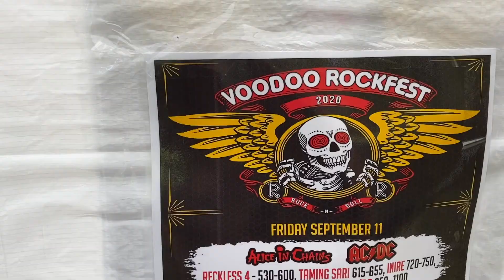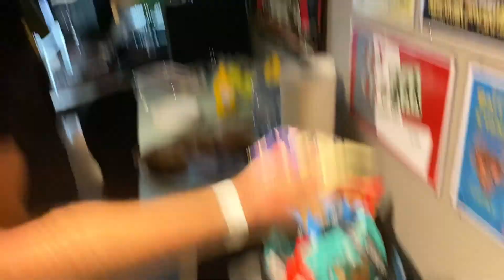PLAYING VOODOO ROCK FEST WITH REVIVE THE ROSE!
Check out Revive The Rose!